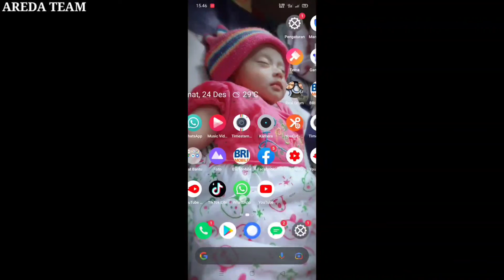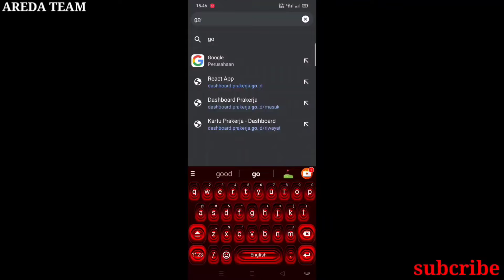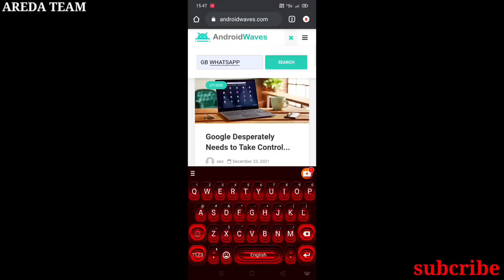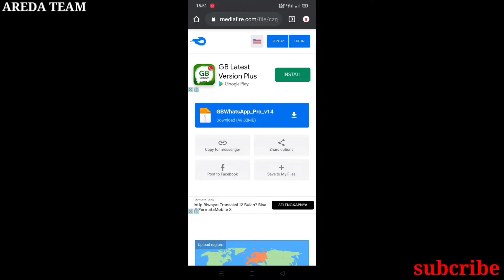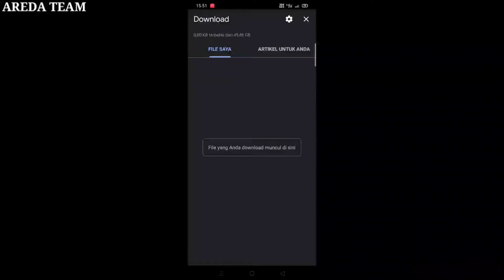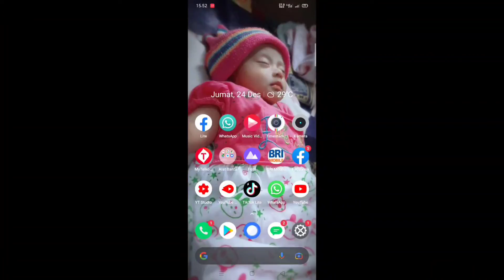CARA MUDAH DOWNLOAD GB WHATSAPP